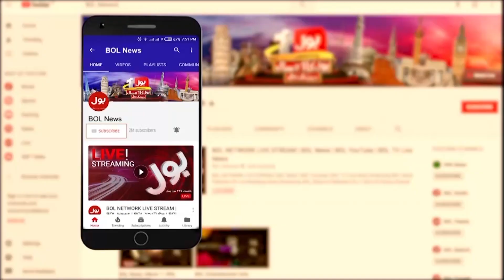Ehsaas Diwar Program in Multan | Distribution of Warm Clothes | Breaking News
Multan Ehsaas Program | Clothes distribution in Multan | Multan News